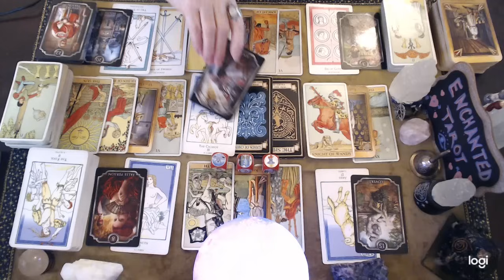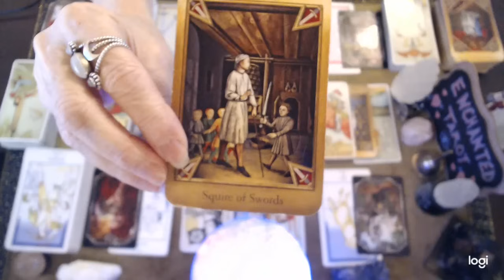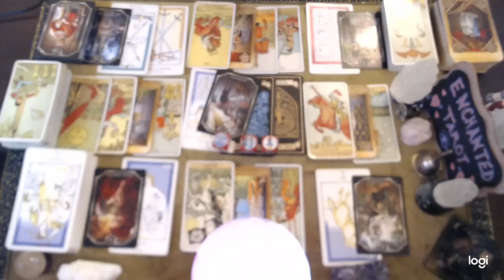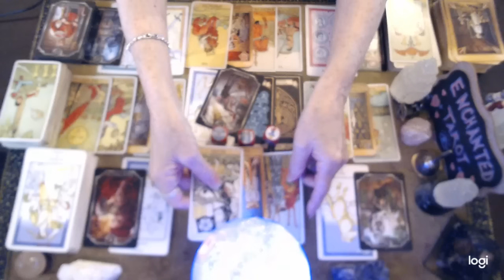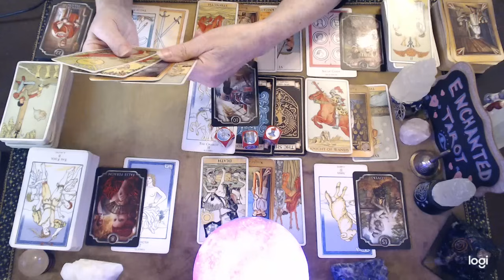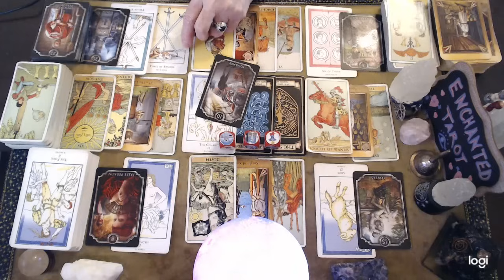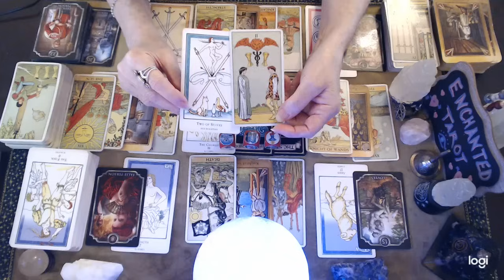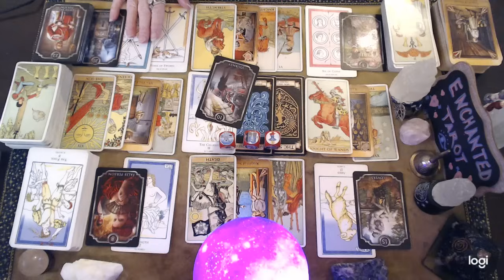Scorpio ❤️ Someone Is Having A Change of Heart!! They're Now Ready To Talk About This...🔮👀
***Please note that I am now accepting requests 📖 ❤️🔮 for personal love readings for a limited time only with a limited amount of places available.